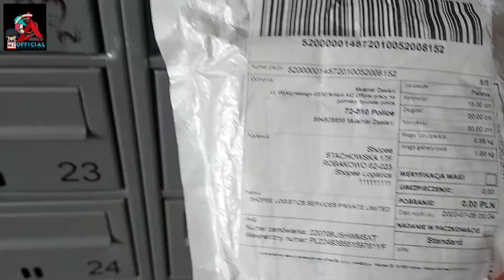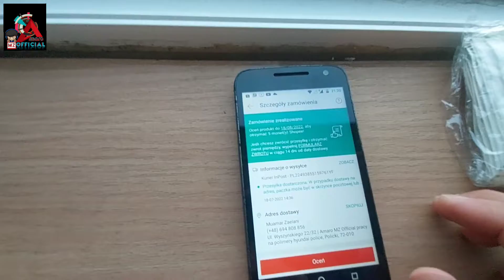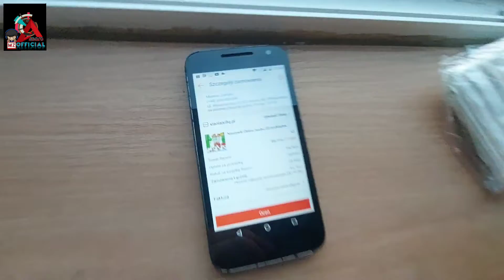Leg patch from japan / koyo kesehatan telapak kaki.